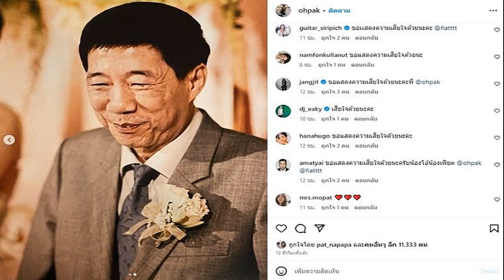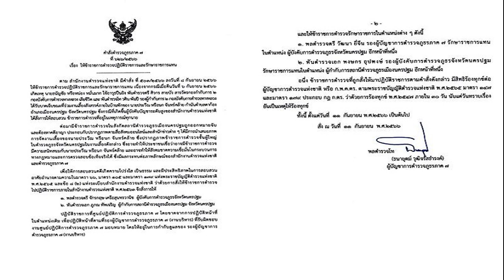โอ๋ ภัคจีรา เฟี้ยต อดีตสามี แจ้งข่าวสุดเศร้า เพื่อนๆคนบันเทิงร่วมแสดงความอาลัย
สุดเศร้าสูญเสียผู้ใหญ่อันเป็นที่รักของครอบครัว โอ๋ ภัคจีรา – เฟี้ยต อดีตสามี แจ้งข่าวร้าย เพื่อนๆคนบันเทิงร่วมแสดงความอาลัย
โอ๋ ภัคจีรา และ เฟี้ยต มธุกร พสวงค์ อดีตสามีต่างพร้อมใจกันโพสต์สุดอาลัยคุณพ่อของเฟี้ยตด้วยความอาลัยสุดเศร้า

โดย เฟี้ยต เผยภาพจดหมายสุดซึ้งที่คุณพ่อครั้งมีชีวิตเคยเขียนหาลูกชายด้วยความรัก และภาพกับคุณพ่อ รวมทั้งโมเมนต์คุณปู่กับน้องแสนดีลูกสาวด้วย พร้อมแคปชั่นว่าบอกรักคุณพ่อด้วยว่า “Love you dad, till we meet again” โดยมีเพื่อนๆคนบันเทิง อาทิ มดดำ คชาภา , โบ ชญาดา , ฮาน่า , เมย์ เฟื่องอารมย์ , จ๋า ยศสินี เป็นต้น ร่วมแสดงความเสียใจ

ด้าน โอ๋ ภัคจีรา ก็โพสต์ภาพคุณพ่อของอดีตสามีกำลังอุ้ม น้องแสนดี หลานสาว พร้อมข้อความสุดเศร้าแสดงความอาลัยต่อการจากไปของคุณพ่อด้วยว่า “ขอบคุณในความรักและเมตตาทีป๊ามีให้โอ๋และครอบครัวมาโดยตลอด กราบลาป๊านะคะ ขอแสดงความเสียใจกับครอบครัวพสวงค์” โดยมีเพื่อนๆคนบันเทิงเข้ามาร่วมแสดงความเสียใจด้วยจำนวนมากเช่นกัน